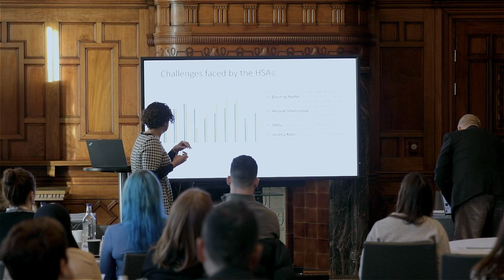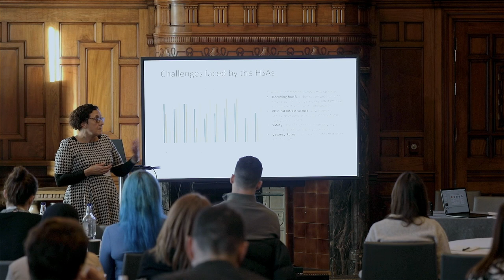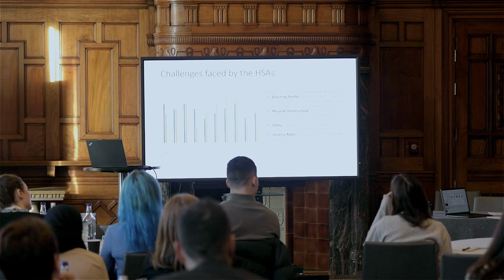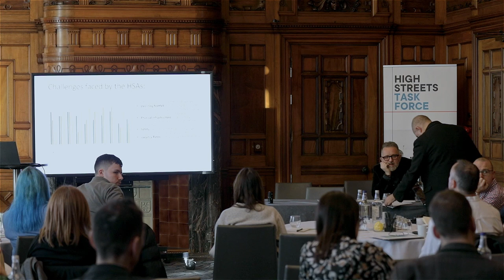Developing skills and HSA support with Professor Steve Millington